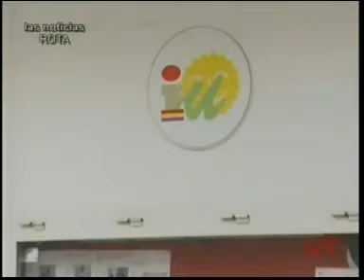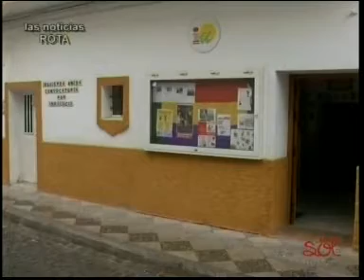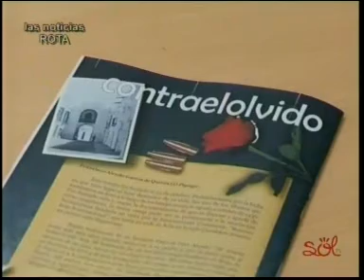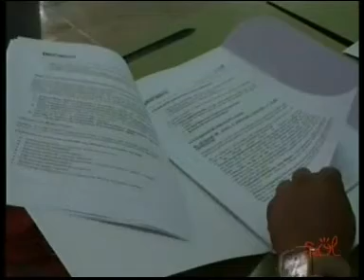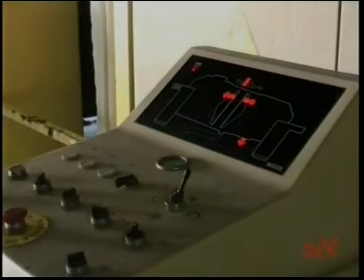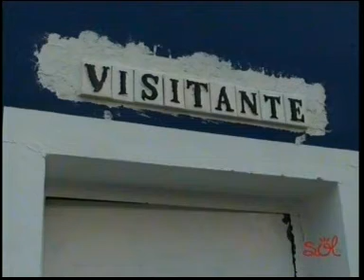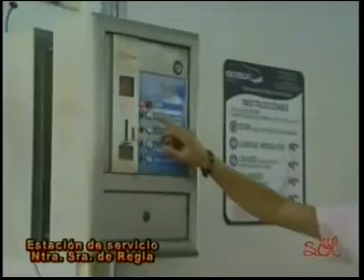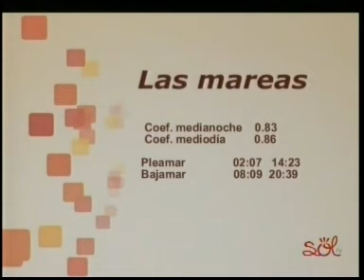INFORMATIVO 26 SEPTIEMBRE 2012 SOL TV ROTA CHIPIONA